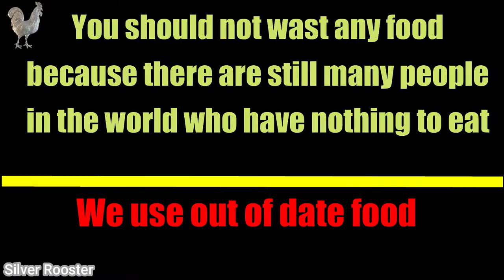Experiment-50: CAR VS BALLOON | Crushing Crunchy & Soft Things by Car! | ASMR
Relaxing ASMR
Satisfying Video